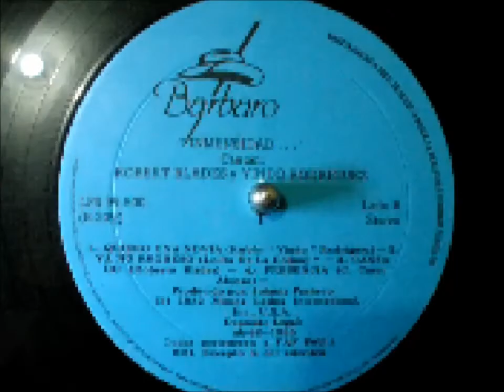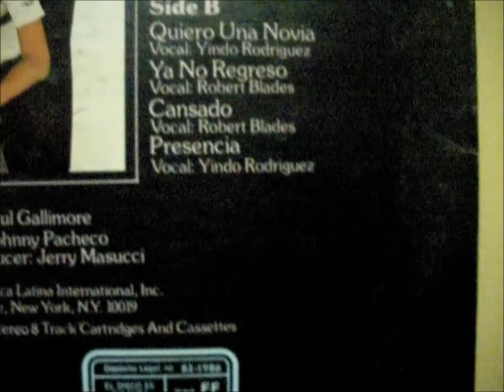Cansado - Orquesta Inmensidad